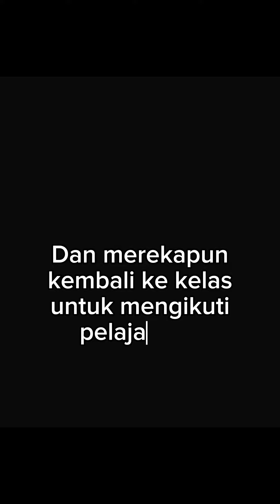KONTEN DRAMA KELAS XI TPGM 2 KELOMPOK RIZKY & KAWAN-KAWAN